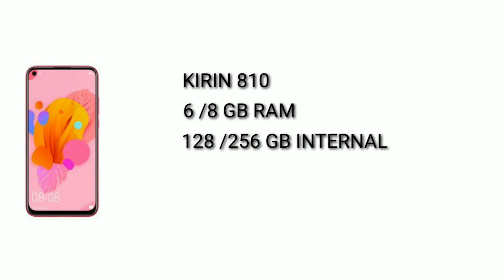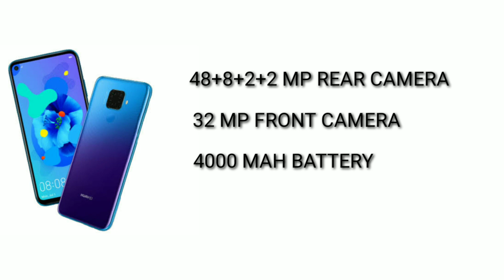Huawei Nova 5i Pro Features Review Specification In Malayalam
Huawei nova 5i pro comes with 6.26" full hd+ display, kirin 810 processor, 48+8+2+2 mp rear camera, 32 mp selfie camera and 4000 mah battery with 22.5 fast charging support. Lets check huawei nova 5i pro review features spec price in malayalam